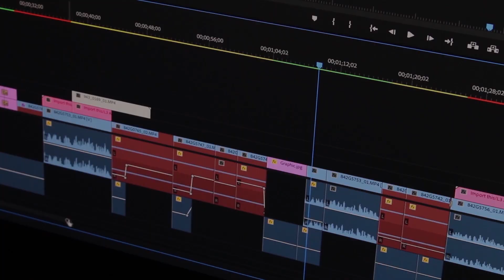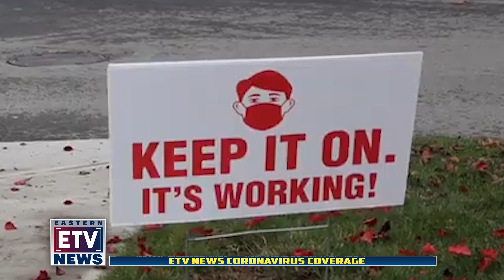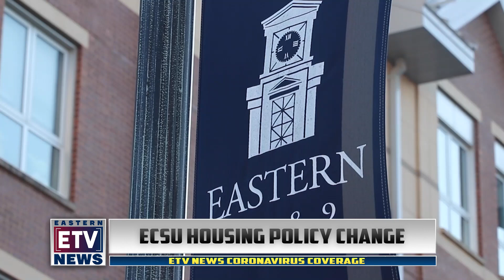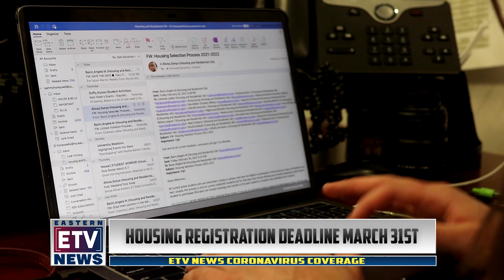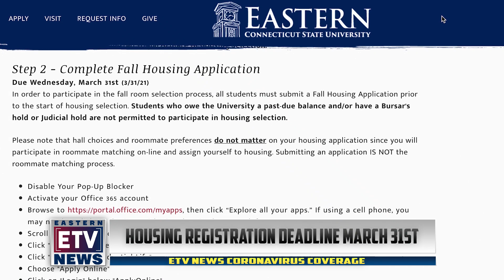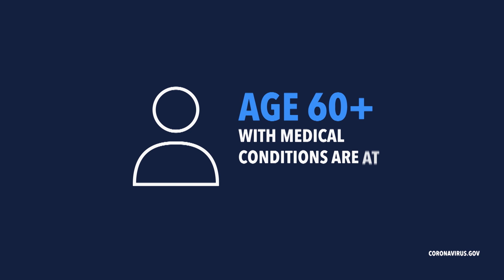ETV News - March 11, 2021